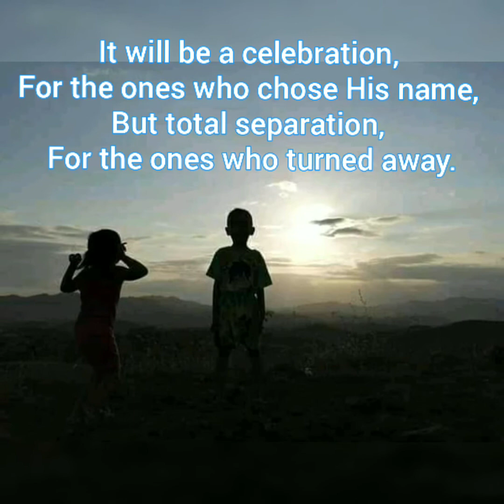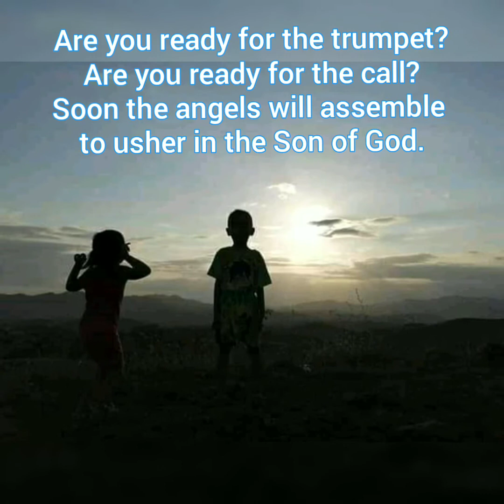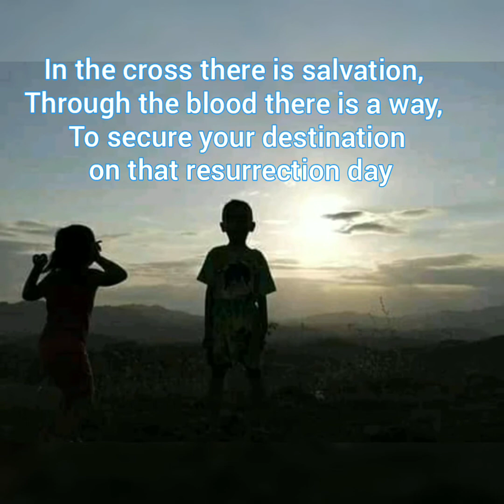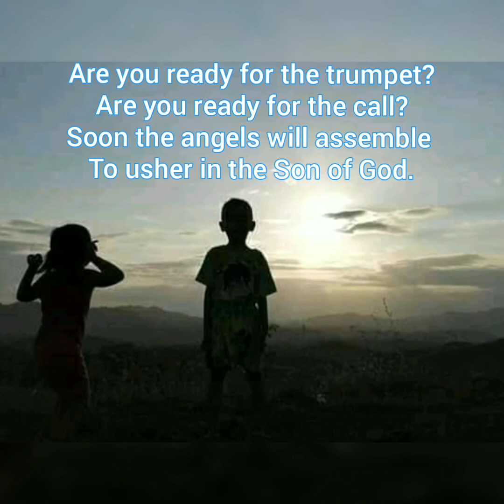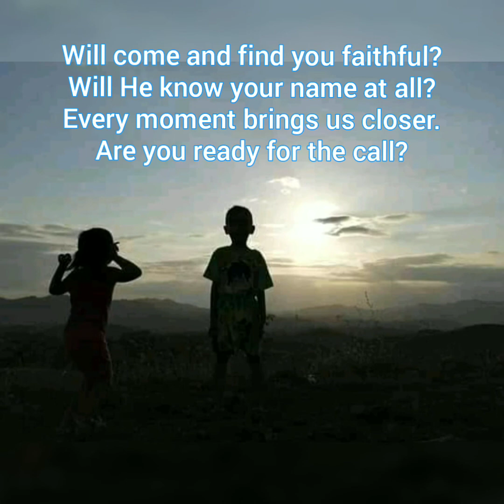ARE YOU READY FOR CALL?📞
ARE YOUR READY FOR CALL?

The hour is approaching when the souls of man will hear.
A mighty shout resounding in the sky.
In power and great glory King Jesus will appear, and take His children home to paradise.
It will be a celebration, for the ones who chose His name, but total separation, for the ones who turned away.

Are you ready for the trumpet?
Are you ready for the call?
Soon the angels will assemble to usher in the Son of God.
Will come and find you faithful?
Will He know your name at all?
Every moment brings us closer.

The Bible speaks of two men, who were standing in the field.
Where one is taken and one is left behind.
Two women in the kitchen one goes and one remains.
So get your house in order while there's time.
In the cross there is salvation, through the blood there is a way, to secure your destination on that resurrection day.

Will He come and find you faithful?

There's an ergancy to reach the world.
We have no time to waist.
For within the heart of mortal man the burning question now is raised.

For the call